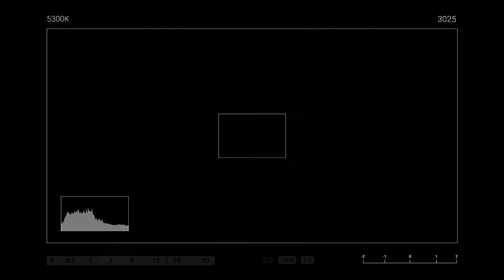Samkelo: NO H**S Feat Uncle Moe OFFICIAL MUSIC VIDEO